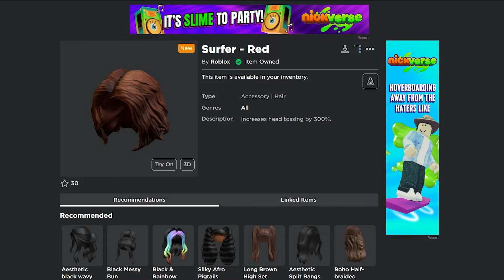[FREE ITEMS] JAK ZDOBYĆ *Side Part - Black, Surfer - Red i Straight Bangs - Brown* | Roblox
😊Siemka!!!

W tym filmie pokażę Wam jak zdobyć 3 nowe darmowe itemy!

🎶Muzyka użyta w filmie:
👉Pokémon Black and White 2 - Reversal Mountain Remix v.II

🎬Montaż: Adobe Premiere Pro
📽Nagrywarka: OBS (Open Broadcaster Software)
🗺Miniaturka: Photoshop